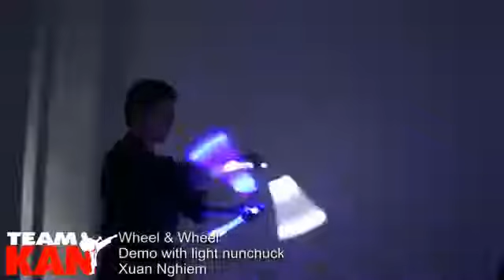Wheel & Wheel nunchaku Kỹ thuật quật bánh xe 2 côn Lớp dạy côn nhị khúc edcstore.vn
côn nhị khúc ,nunchaku ,prochux , pro Cửa hàng Dụng Cụ Võ Thuật - Đồ Sinh Tồn - Phụ Kiện EDC.
Uy tín - Chất lượng - Đảm bảo.
Giao hàng toàn quốc + nhận hàng thanh toán